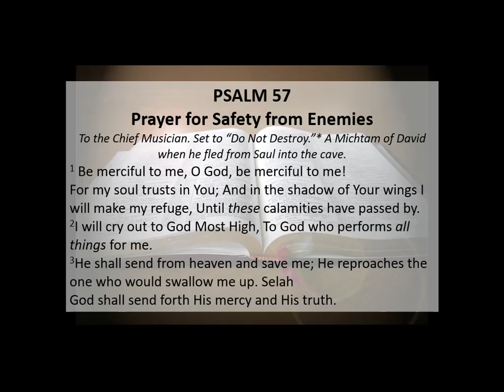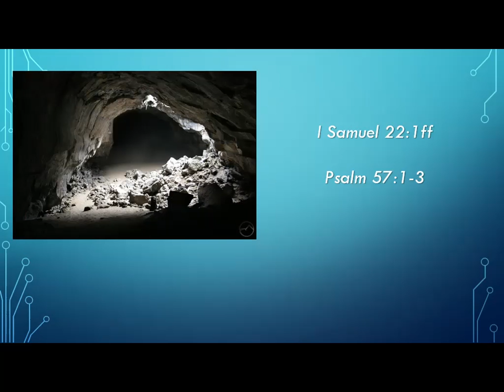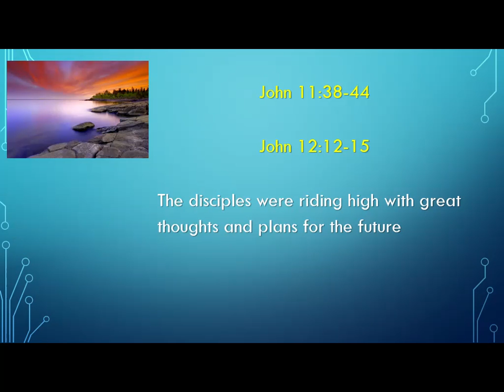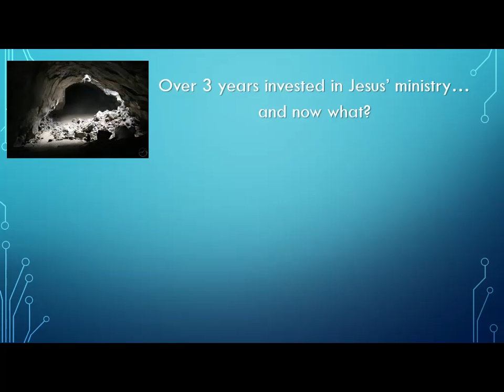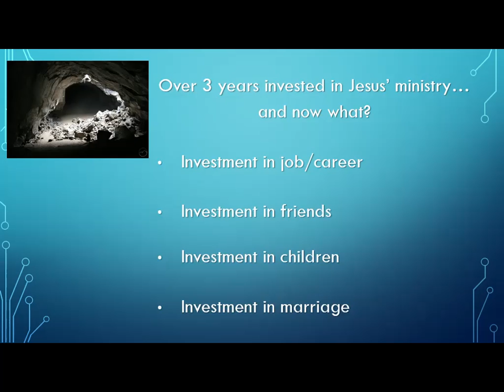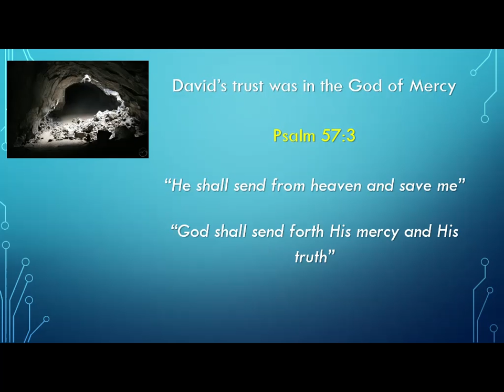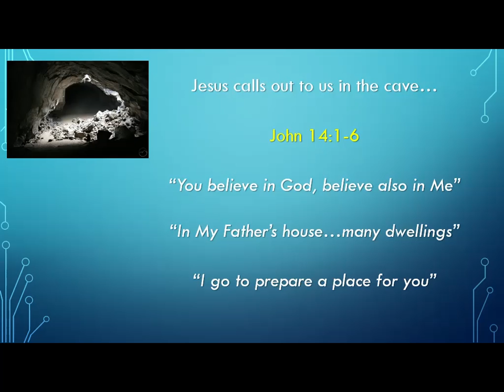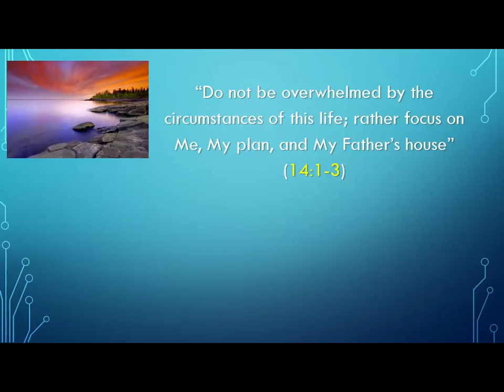Let Not Your Hearts Be Troubled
Sermon from Sunday morning, March 25, 2018
Mark Jamieson